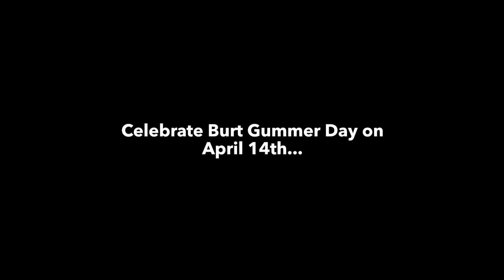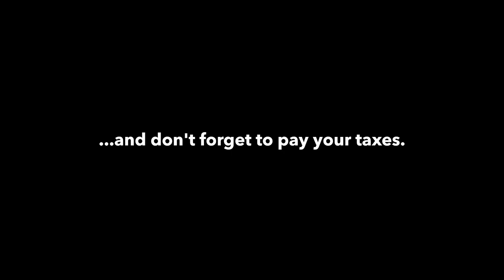April 14th - Celebrate Burt Gummer Day | Tremors: Shrieker Island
Celebrate Burt Gummer Day today...and remember to pay your taxes!

Tremors: Shrieker Island: When a nature preserve in the Solomon Islands is infiltrated by Graboids, Ass Blasters, and Shriekers, two of the preserve's top scientists recruit Burt Gummer, monster hunter extraordinaire, to eradicate the infestation. While there, Burt picks up a potential new protégé and encounters lost love.